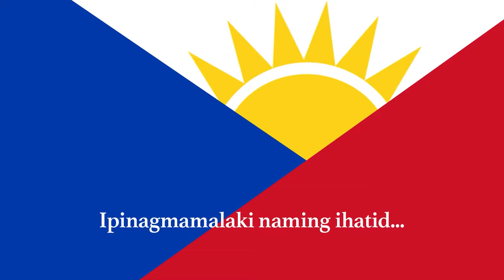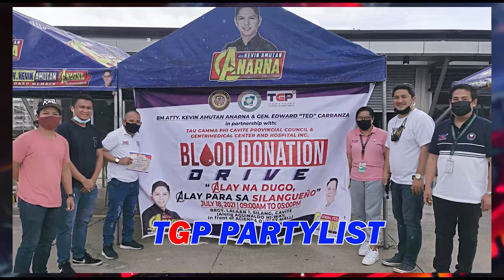LIVE: ONLINE TV & RADIO PROGRAM " SERBISYONG TGP PARTYLIST, SERBISYONG MABILIS"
HOST: ANGELA AZANA /NORJ ABARCA